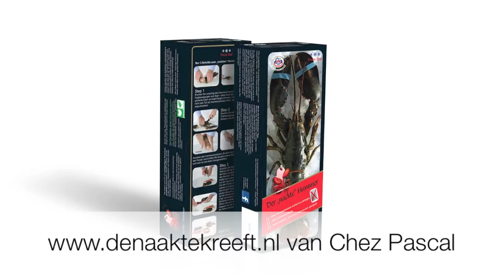De Wilde Keuken - Pascalisatie van kreeft en oesters